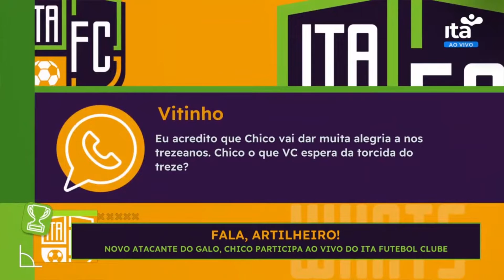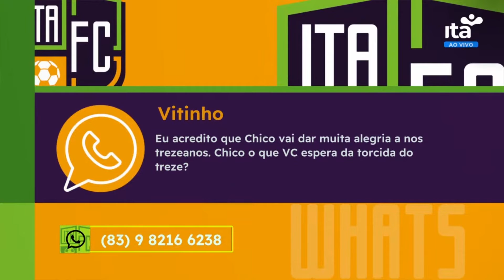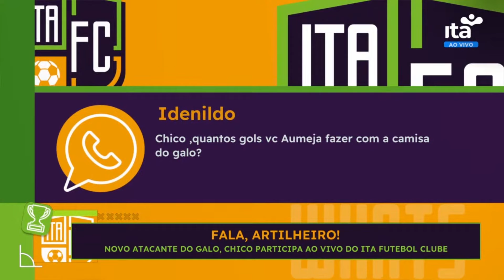CORTES ITA FC - ENTREVISTA COM CHICO, NOVO ATACANTE DO TREZE